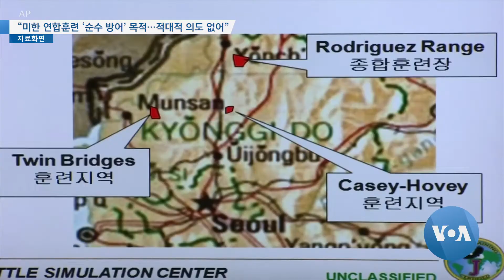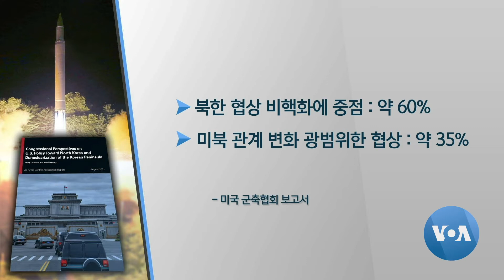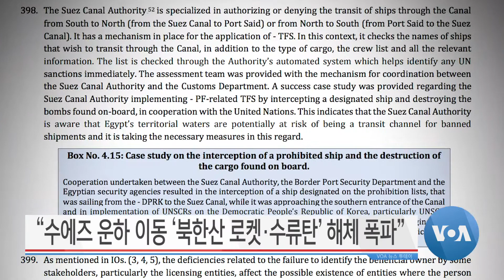[VOA 뉴스 투데이] 2021년 8월 11일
“미한 연합훈련 ‘순수 방어’ 목적…적대적 의도 없어” / “연합훈련 ‘미한 양자 결정’…준비태세 유지” / “미한 연합훈련 ‘동맹 보호’...‘정치 도구’ 취급 말아야” / “북한 ‘CVID 표현 사용’ 70%…‘유연한 협상’ 5%” / “수에즈 운하 이동 ‘북한산 로켓·수류탄’ 해체 폭파” / “미국 ‘언론·표현의 자유’ 지지…한국에서도 증명”